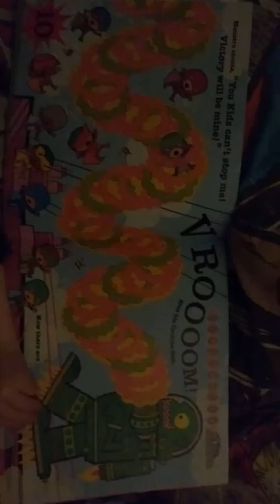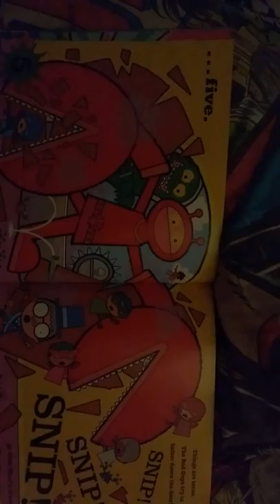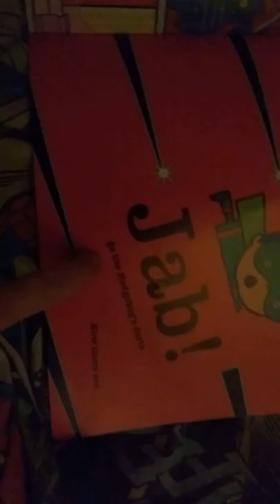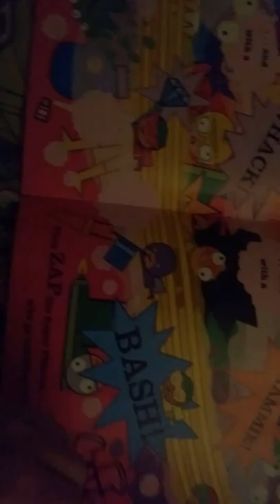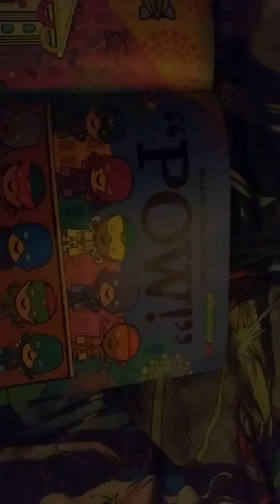10 little superheroes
Reading my 5 year old tom his favourite book